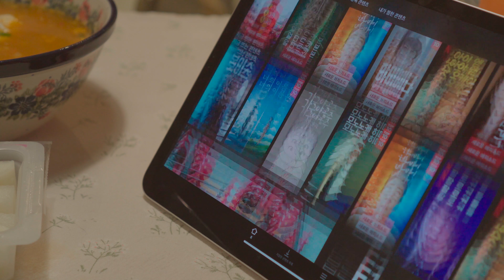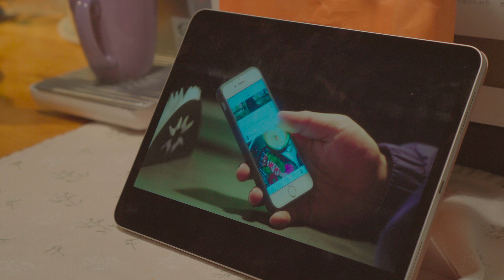vlog #1: 일상 브이로그 | 주말 일상 | 고양이 | 빵 | 모닝 커피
매일 같지만 다른 일상을 기록하는 브이로그 첫번째 편

까맬, 달고나 그리고 두 고양이 달래와 냉이의 좌충우돌 라이프